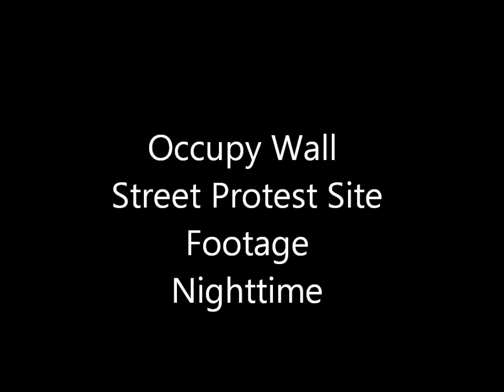Occupy Wall Street Site Footage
Occupy Wall Street Site

This is old footage I took of the site at nightime. This was taken during the eve where the protesters ran the risk of being kicked out of the park they were staying at by the police and the city. But this didn't happen and the protesters were allowed to stay.